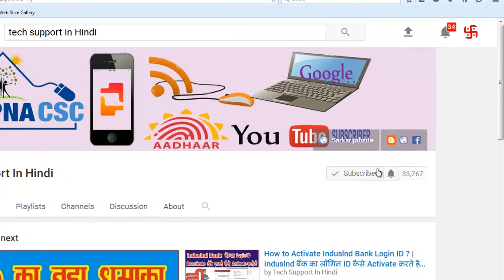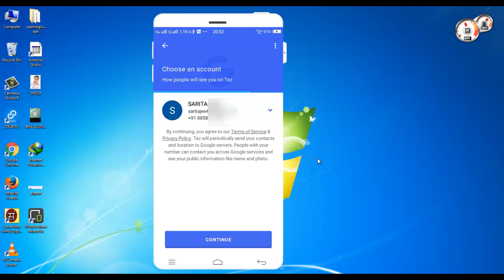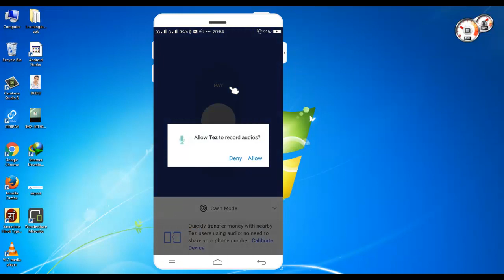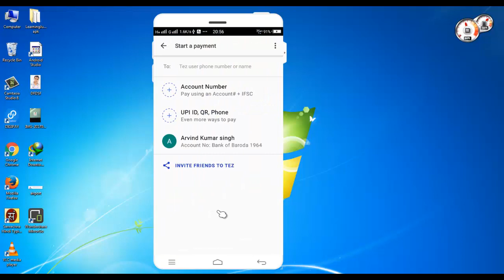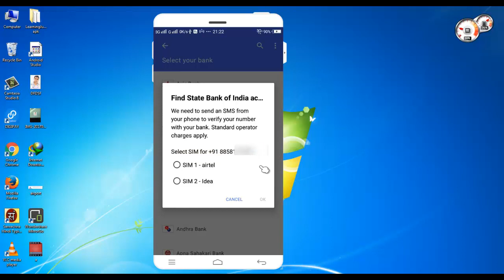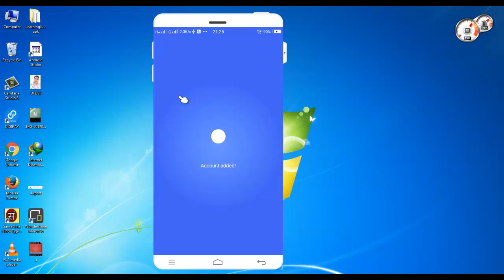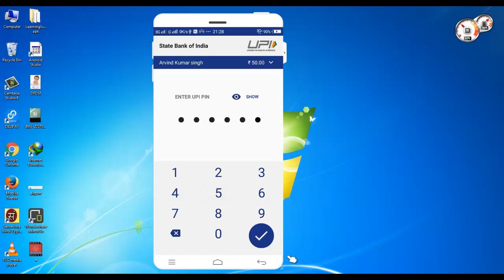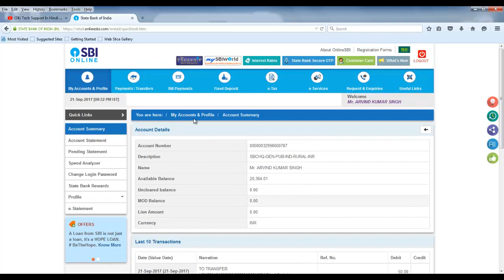To Use Google Tez Payment App And How To Earn Money By Tez Payment App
Buy on Amazon (affliate link) :
Cheap & Best Budget microphone ( Rs.200 )
* 3.5mm Headphone mic splitter Rs.250)
* Boya Best mic ( Rs.2000)

My Best Device :
3M Cogent CSD 200 Fingerprint Scanner
My Best HP 1005 Printer
SanDisk Cruzer Blade 32GB
Epson L361 Printer
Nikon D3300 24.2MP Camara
Best PVC Printer
Best Lenovo Power Bank

Eligible Tablet for Child Enrollment.:
Zync Z900 Plus tablet
iBall Q700 tablet
iBall Gergeo 4GL tablet
Micromax Canvas P480 tablet
HP 7 Voice tablet
iBall Slide Cuddle 4G tab

Marpho Device :
Safran Morpho finger machin
morpho 1300 Device Purchase
3M Cogent CSD 200 Fingerprint Scanner
Jio 4G Router
My Youtube video